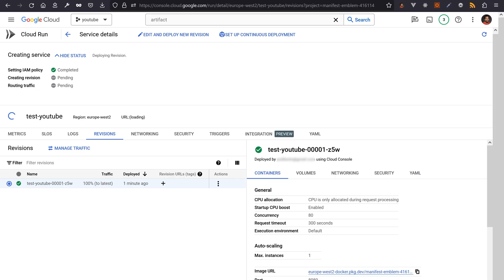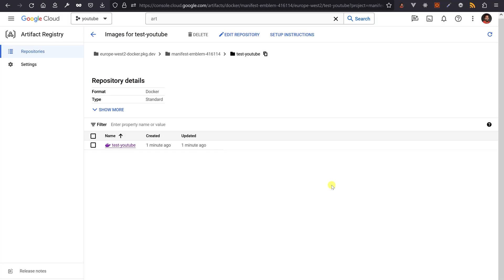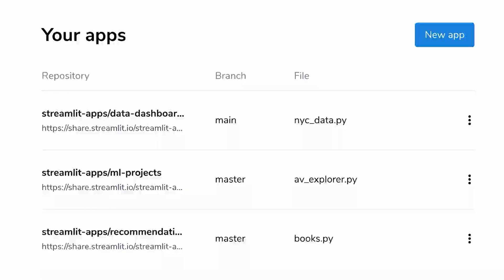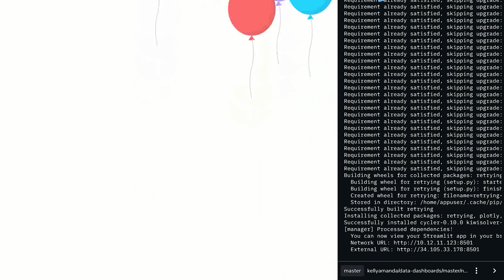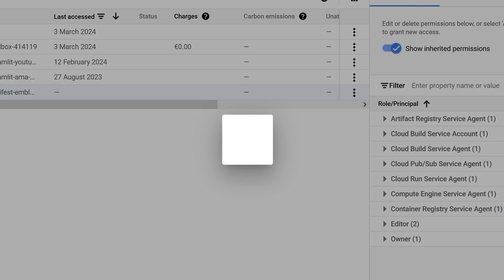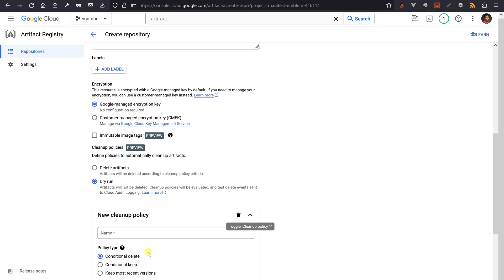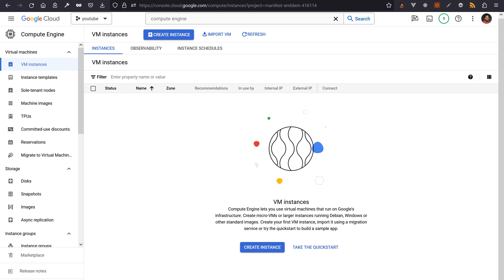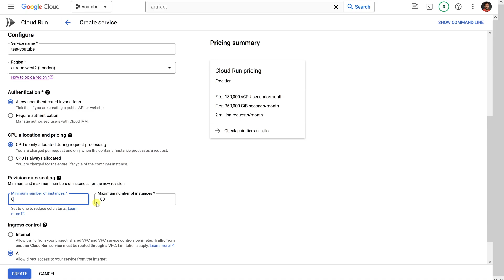Got Google Cloud Certified, So I Tested Streamlit on Cloud Run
Is it worth passing the Google Cloud Platform "Professional Cloud Architect" certificate to learn about GCP, and think about migrating apps from Streamlit Cloud to GCP?

00:00 Was the certification worth it?
04:53 Streamlit on Google Cloud Run tutorial

🔗 Links

🪶  Life has been very busy recently. Hope you don't mind the monthly video :)